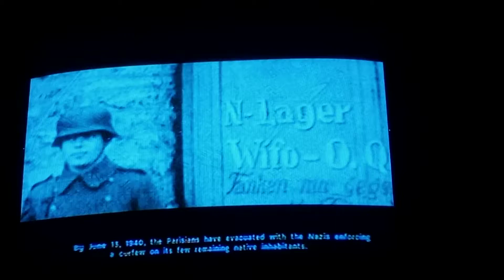CoD 3 Still Ticking 30G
CoD 3 Still Ticking Achievement Guide